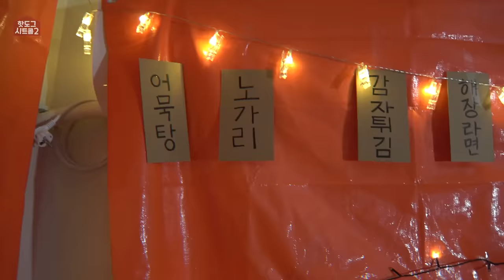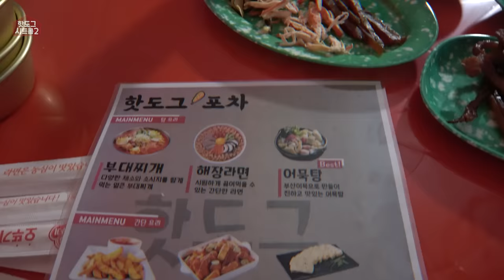[시트콤 시즌2 EP.16] 술에 미친 동거녀들이 이제는 집에 포차를 차렸네요 하,,,ㅋㅋㅋㅋㅋㅋㅋ